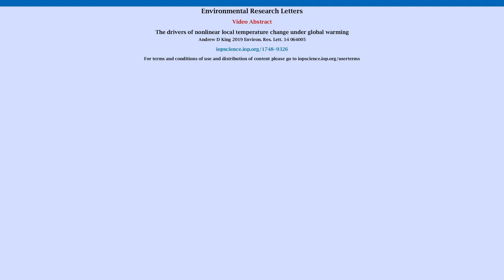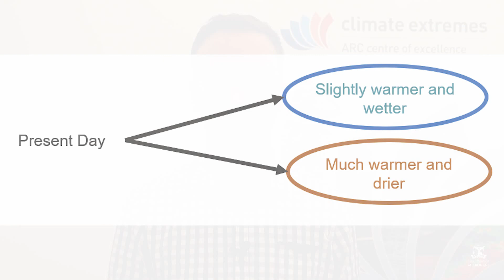Dr Andrew King abstract of climate change paper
Dr Andrew King explains the research findings from his paper, The drivers of nonlinear local temperature change under global warming.